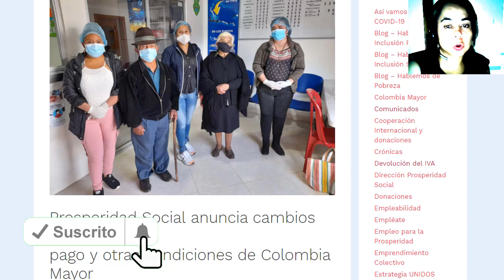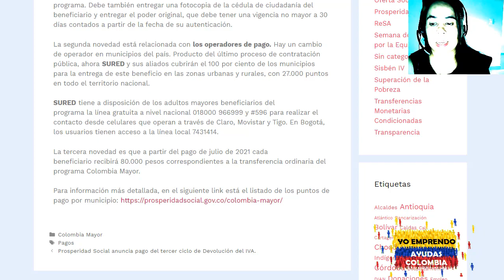✅SE ACABA EL EXTRAORDINARIO OJO COLOMBIA MAYOR PAGARAN 80.000 O 160.000 EN JULIO VER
✅SE ACABA EL EXTRAORDINARIO OJO COLOMBIA MAYOR PAGARAN 80.000 O 160.000 EN JULIO VER NOVEDADES